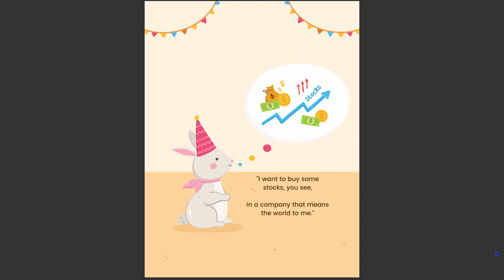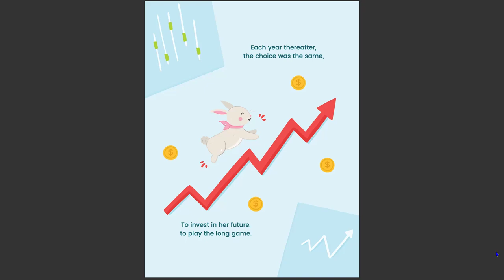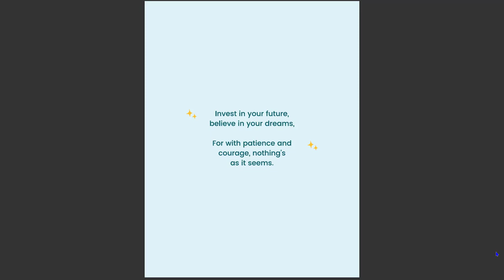Children's Book about Investing | Penny the Bunny | Joshua Krafchick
In the enchanting tale of "Penny the Bunny," join our fluffy protagonist on a journey through a meadow green and bright, where dreams are spun with the golden threads of wisdom and courage.

On a sunny day, Penny, with ears as long as her curiosity and eyes as bright as her dreams, leaps into the hearts of readers young and old. But Penny is different; her joy isn't found in toys or trinkets but in the magic of investing.

As Penny grows, so does her wisdom, and with each passing year, she chooses to invest in her future, playing the long game while others frolic in the momentary delights of childhood.

Join Penny in the meadow green, where her tale of wisdom and whimsy unfolds, reminding us all to invest in our futures and believe in our dreams. For with each turn of the page, "Penny the Bunny" proves that the journey to success is filled with surprises, laughter, and the magic of believing in oneself.

Purchase on Amazon